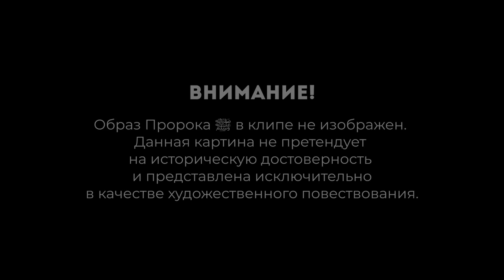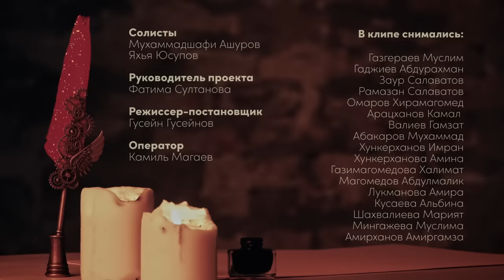Nashidul islam - TALA AL BADRU ALAYNA | طلع البدر علينا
Nashidul islam - TALA AL BADRU ALAYNA | طلع البدر عاينا

ATTENTION! The image of the Prophet ‎ﷺ is not depicted in the video. This picture does not claim to be historically accurate and is presented solely as an artistic narrative.